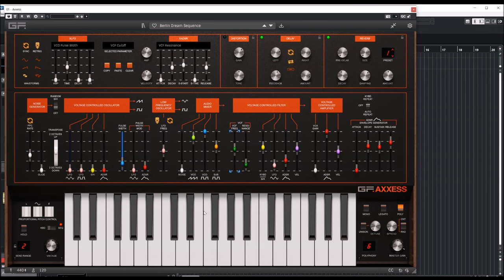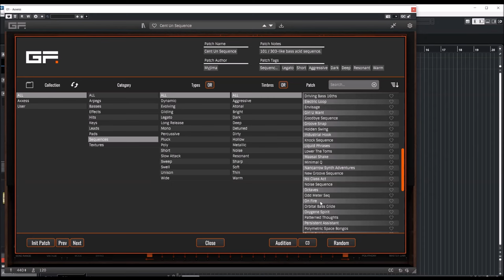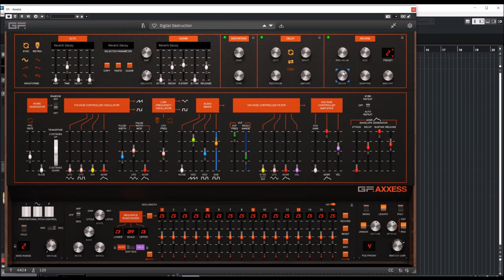Gforce Software | Axxess | Giant Sick Sound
AXXESS features an efficient Preset Browser, over 350 new presets, a new sub-oscillator, an arpeggiator and a straightforward 16-step sequencer, biting distortion, analogue delay and luscious Reverb effects, a Vintage control to add authentic analogue imperfections, velocity to filter and VCA for expressivity and a fully scalable UI designs.

Presets:
00:00 Intro
00:06 AR
05:04 BS
08:20 Hits
08:31 KE
11:15 LD
12:57 PD
14:58 SQ
20:37 TE